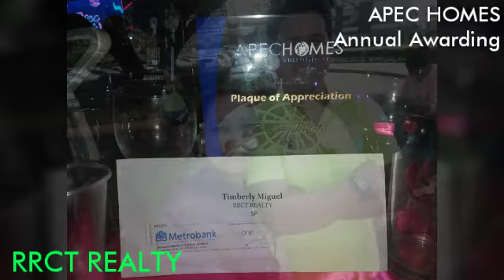APEC HOMES Annual Awarding | with RRCT Realty Team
Gusto mo ba magkaroon ng extra income?
Maging real estate agent kasama ng aming RRCT TEAM!!!
Naghahanap ka ba ng affordable house and lot na malapit sa metro manila?
For only 5k-7k monthly may sariling bahay ka na.
Wakasan na ang pag-uupa, dahil kayang kaya mo na ang hulog nito!
Very accessible to all. Public market, schools(public or private), Hospitals and other establishments.

TIMBERLY TAGAO MIGUEL
~Mathematics Teacher
~Licensed Real Estate Salesperson
~RRCT Realty agent
~PRC-HLURB Registered Salesperson
~HLURB License No. 014833
~Under the Broker's PRC License No. 0013076
Or click the link below to send a message